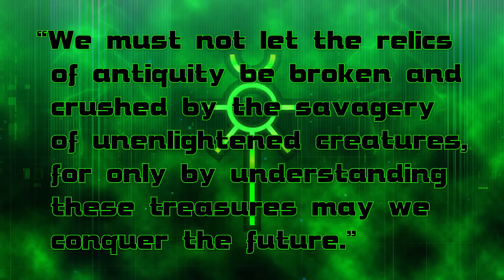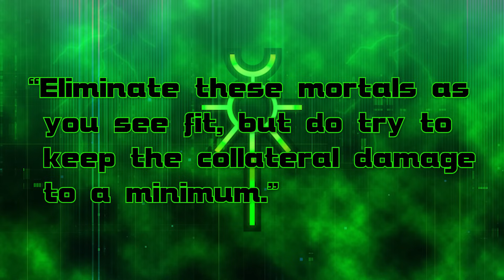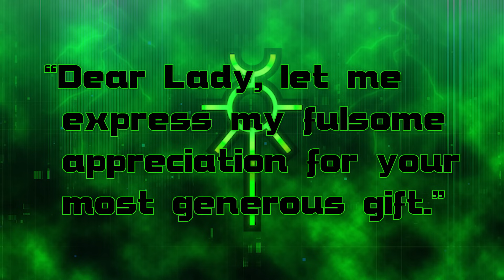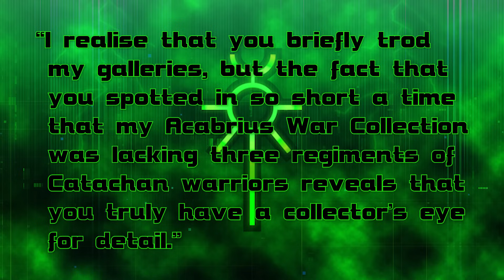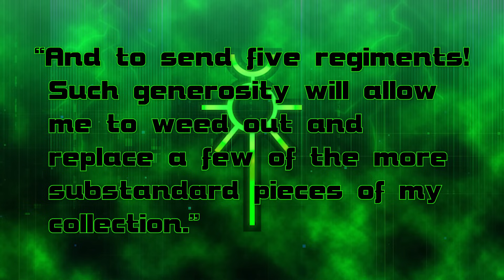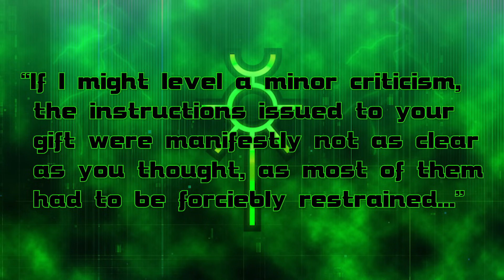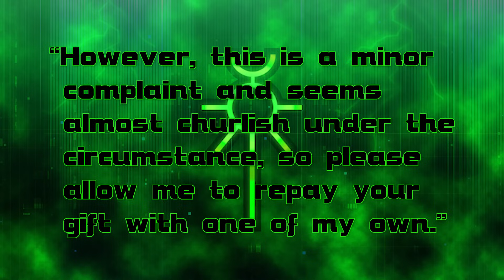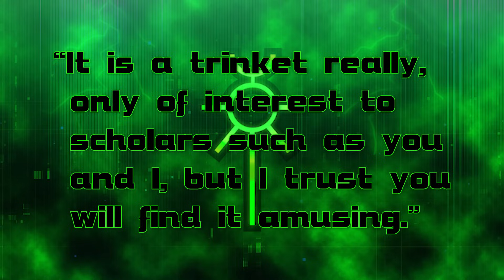TRAZYN THE INFINITE - Cosmic Curator | Warhammer 40k Lore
Listen primitives, it is time you learn of the Trazyn the Infinite.

A peculiar Overlord of the Nikilakh Dynasty, the self styled 'Archaeovist of Solemnace' toils endlessly to fill his gallery of oddities and treasures with the spoils of a galaxy subsumed by war.

Feuding with Necron Lords and nobles such as Orikan the Diviner, Trazyn also dabbles in the affairs of lesser species such as the Humans during their dire hour of need during Abaddon the Despoiler's 13th Black Crusade in order to preserve his precious trinkets...

(00:00) - Introduction
(01:23) - Beginning of Infinity
(05:45) - Treasures of the Ages
(10:13) - An Unlikely Alliance
(14:31) - The Infinite and the Divine
(16:49) - Conclusion